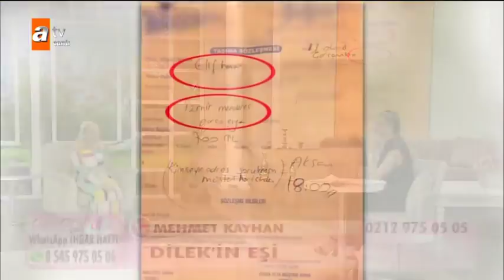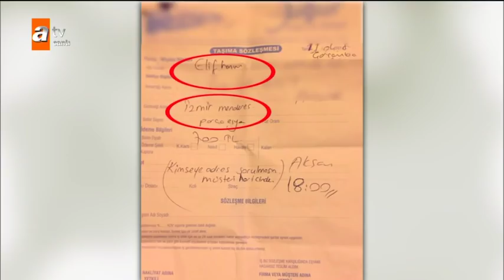Dilek'in eşi Mehmet Kayhan anlatıyor - Esra Erol'da 1 Haziran 2018